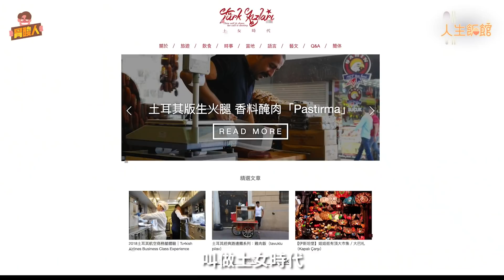政大少女時代 情侶創業成功祕辛 ft 歪國零食嘴 | 人生飯館 | 胃酸人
年輕情侶/夫妻創業，面臨什麼挑戰？
大家不要擔心，吵歸吵，他們已經找到互相協調的方法了😆
如果想要吃吃看各國零食，嚐嚐在台灣少見的異國味，
可以到 @snacklips 逛逛喔！

↓好康在這邊↓
2022 限定《Unique Yourself》星座零食箱和各國精選零食！
👄訂單金額滿 399 元即贈【義大利】MAINA 傳統麵包 Panettone (效期：2022/06/30)
👄訂單金額滿 999 元即贈【美國】Outstanding 豌豆酥28g-墨西哥起司口味 (效期：2022/06/30)

《Unique Yourself》星座零食箱介紹：
歷經 10 個月的搜集，來自 9 國共 12 款零食，12 星座箱內各自有一款專屬自己星座的零食，還有幸運籤餅，超過 150 則設計師親寫溫暖手寫字。今年即使不能出國，也能一箱環遊世界，是疫情之下最吸睛的伴手禮選擇！
✔️想學更多韓文？